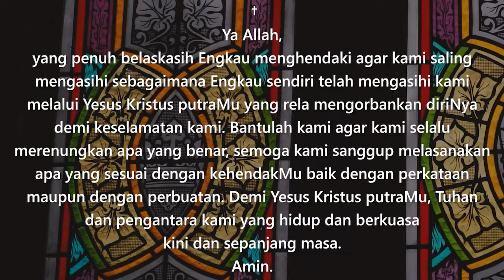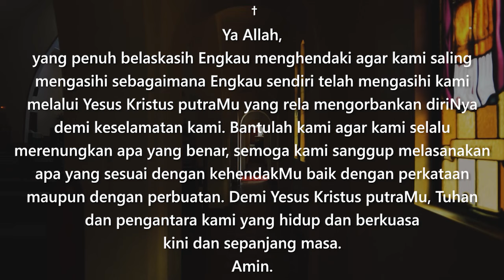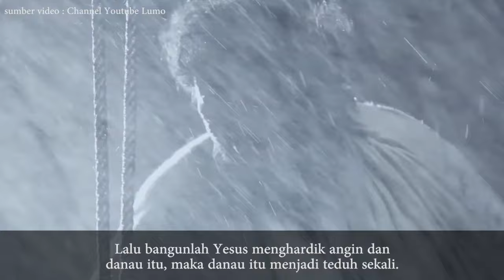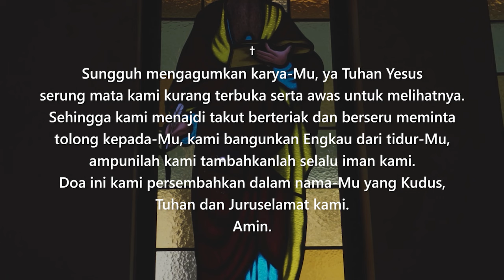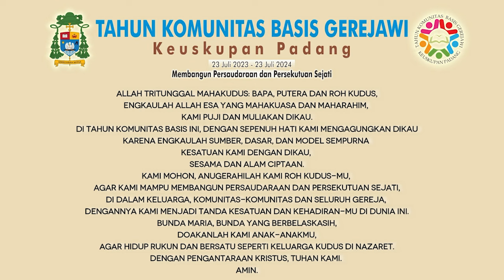Renungan Harian | Selasa 2 Juli 2024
Semua Karya Komisi Komunikasi Sosial Keuskupan Padang (Komisi Komsos), tidak terlepas dari perhatian dan partisipasi Anda semua.
Bagi Anda yang hendak berbagi dan mendukung karya kami,
silakan melalui Rekening Bank Panin, No Rek. 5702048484 , a/n Komisi Komsos Keuskupan Padang.

Banyak orang mau mengikuti Yesus bahkan dengan sukarela. Tapi tidak semua orang memiliki misi yang sama dengan Yesus.
Itulah sebabnya ketika badai dan cobaan datang, meski Yesus berada bersama mereka,
karena kurangnya rasa percaya ketakutan memporak porandakan kenyamanan mereka di dekat Yesus.
Bagi Matius, hal yang terpenting dalam mengikuti Yesus adalah “percaya” sebab itulah yang dibutuhkan dalam mengalahkan badai dan cobaan kehidupan.

Untuk inquary Promosi hubungi kami